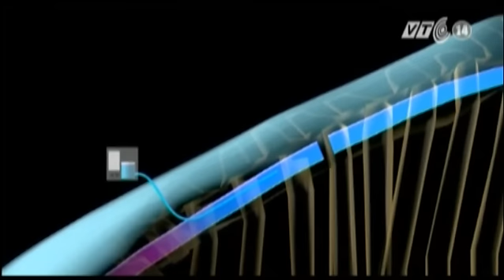VTC14_Khôi phục tế bào tủy sống bị hư hại - Hy vọng mới cho người bại liệt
(Truyền hình VTC14) - Khôi phục tế bào tủy sống bị hư hại - Hy vọng mới cho người bại liệt
Một thông tin vui trong lĩnh vực y học. Các nhà khoa học Thụy Sĩ vừa tìm ra một phương pháp mới có thể khôi phục hoạt động cho các tế bào tủy sống bị hư hại. Đây được xem là hy vọng mới cho những người bị liệt vì nguyên nhân chấn thương thần kinh.